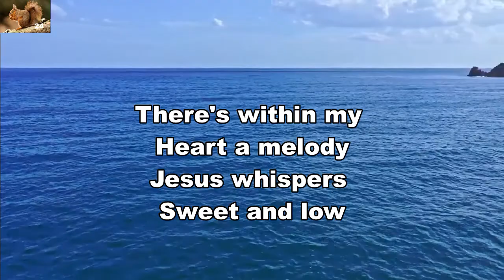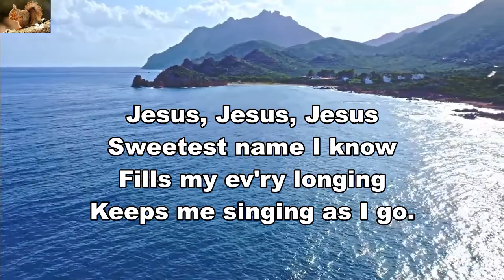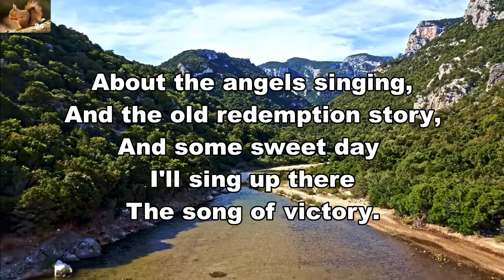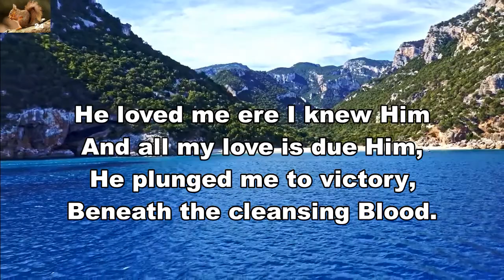He Keeps Me Singing Medley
Gospel Hymn Medley.
Background: Sardinia.